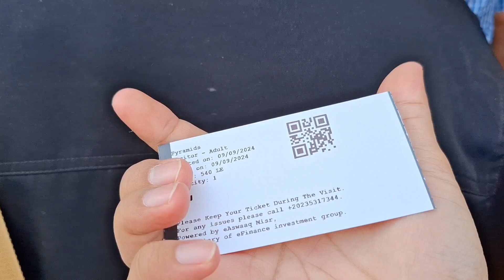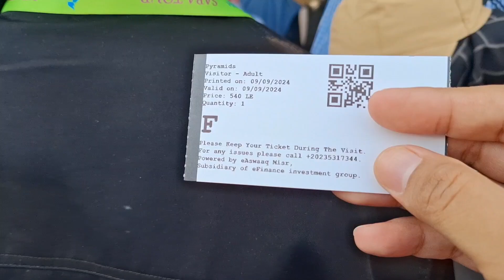Piramida Giza Piramida terbesar di dunia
-- Kami chemistra family berbagi ilmu dan pengalaman kami kepada anda. we spread our experience and share it. --

Piramida terbesar,
Piramida mesir,
Wisata di mesir cairo,
Piramida giza mesir,
Jalan jalan ke mesir,
Wisata melihat piramida giza,
Piramida terbesar di dunia,